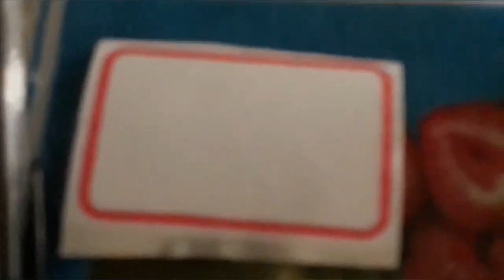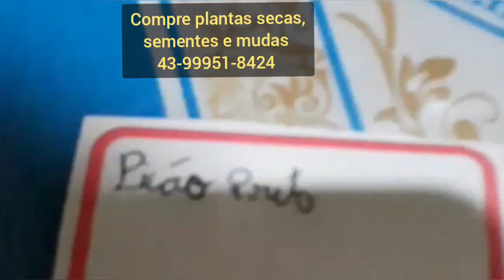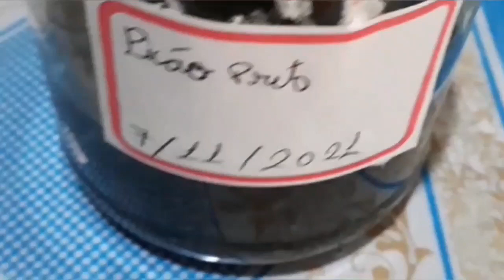como fazer tintura (extrato) de picão preto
CEP 86240000